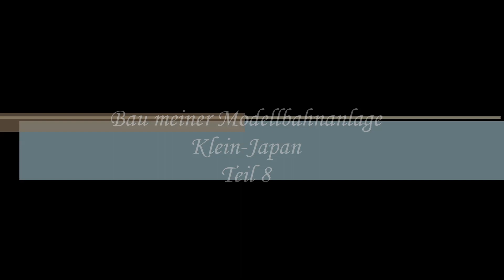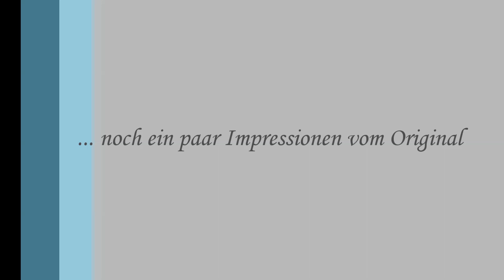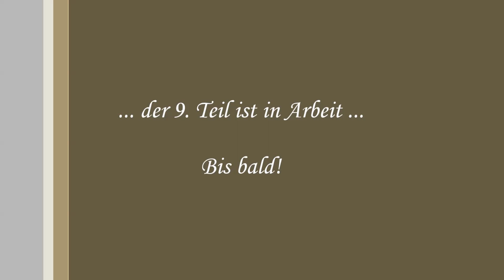Bau meiner Modellbahnanlage Japan, Spur N - Teil 8